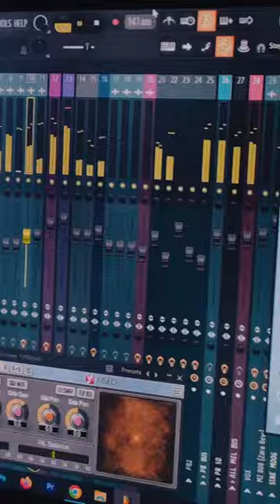Welcome to the VIALET REMIX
Thanks to Nikola Kruze for inspiration! :)